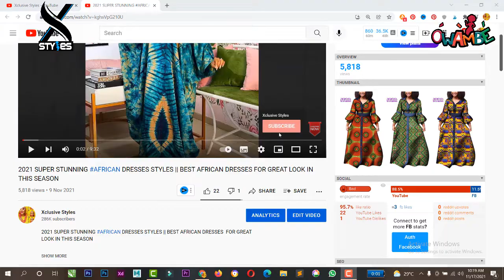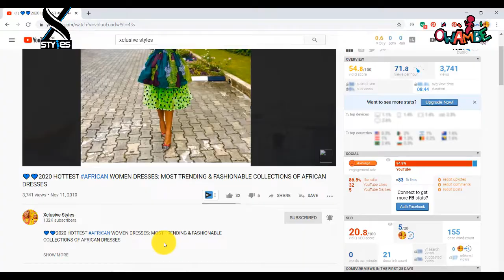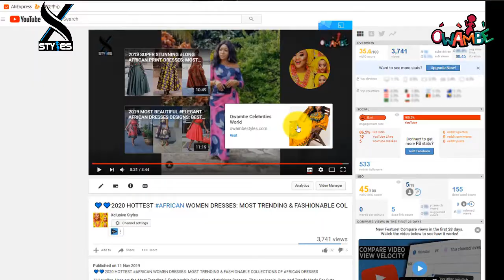2022 MOST STYLISHLY AFRICAN DRESSES: ONE THE LATEST TRENDING AFRICAN FASHION FOR LADIES TO SLAY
2022 MOST STYLISHLY AFRICAN DRESSES: ONE THE LATEST TRENDING AFRICAN FASHION FOR LADIES TO SLAY

With this african dresses, you can wear a monochrome belt. Coats generally come, when in doubt, fitted or semi-fitted, long to the center of the thigh or just beneath the midsection. xclusive styles Present to you in a single video